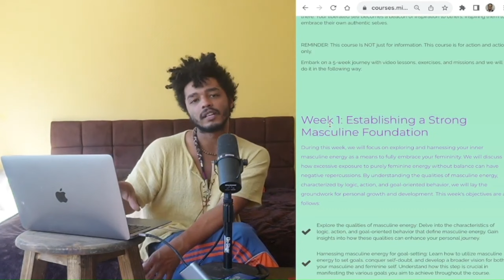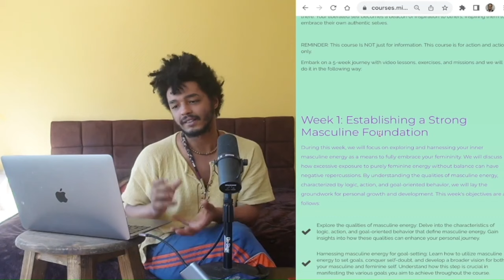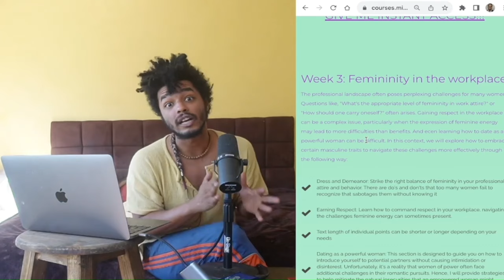The First Thing Men Notice While Getting To Know You